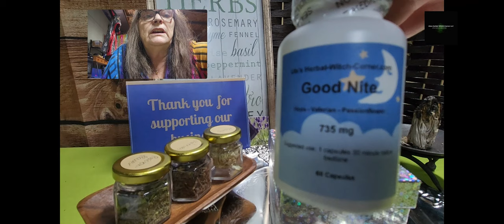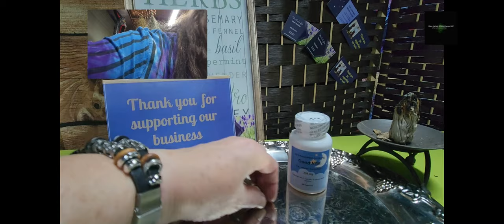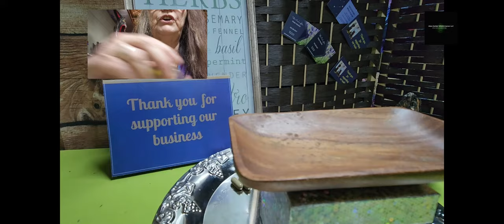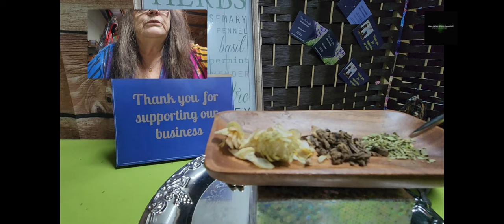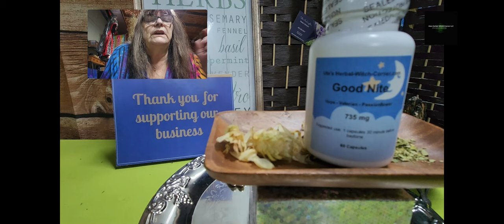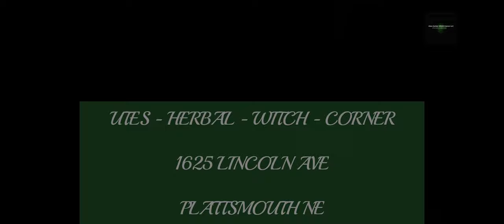Discover the secret to conquering insomnia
I uncover the secret to conquering insomnia once and for all. If you've been struggling to get a good night's sleep, this is the solution you've been searching for. Our expert tips and tricks will help you crack the code and finally achieve a restful night's sleep. Say goodbye to tossing and turning and hello to sweet dreams with our proven methods. Watch now to reveal the secrets to overcoming insomnia and wake up feeling refreshed and ready to take on the day. Don't let sleepless nights control your life any longer - it's time to conquer insomnia for good.